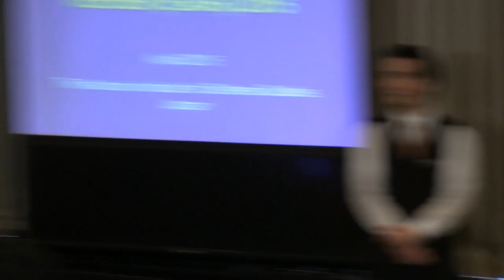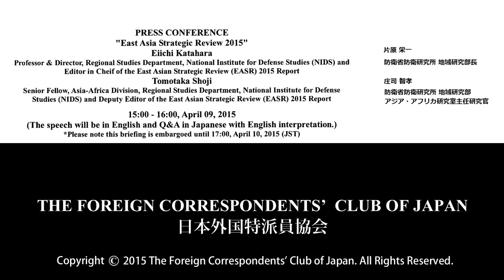Eiichi Katahara & Tomotaka Shoji: "East Asia Strategic Review 2015"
Eiichi Katahara: Professor & Director, Regional Studies Department, National Institute for Defense Studies (NIDS) and Editor in Cheif of the East Asian Strategic Review (EASR) Report 2015 / Tomotaka Shoji: Senior Fellow, Asia-Africa Division, Regional Studies Department, National Institute for Defense Studies (NIDS) and Deputy Editor of the East Asian Strategic Review (EASR) Report 2015